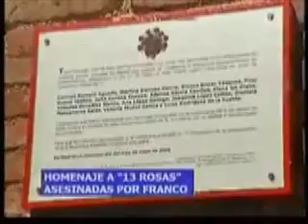REPORTAJE homenaje a las 13 rosas mpg